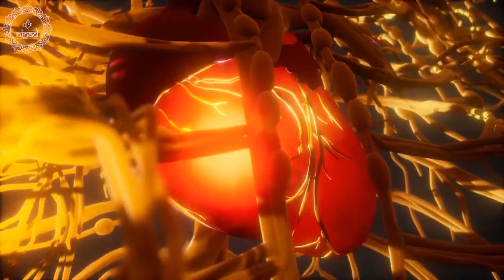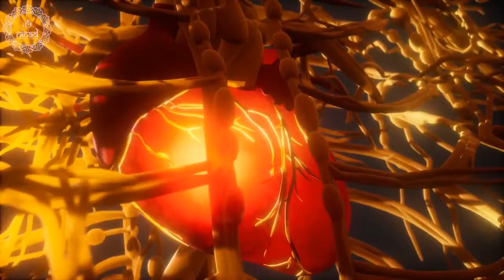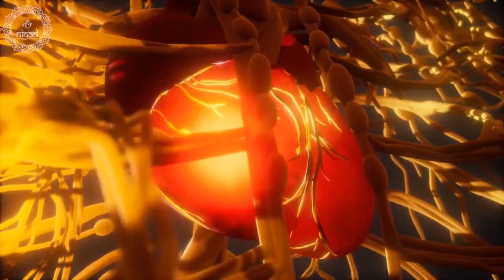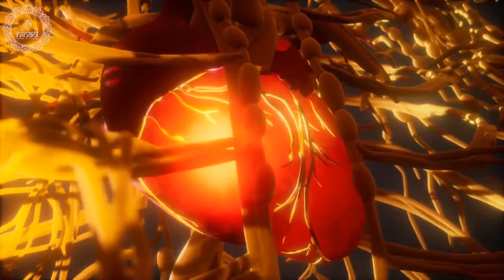Stimulating The Vagus Nerve | Strengthen Blood Circulation | Heart Repair Frequency | VNS Therapy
Vagus nerve is associated with vocal cords and the muscles at the back of our throat, listening this meditation music sessions helps stimulate your vagus nerve to strengthen blood circulation, restore vagal tone, improve heart rate and reduce body response towards stress, anxiety and depression.

Estimular el nervio vago | Fortalecer la circulación sanguínea | Frecuencia de reparación cardíaca | Terapia VNS
¡Un cálido respeto para todos ustedes!
El nervio vago está asociado con las cuerdas vocales y los músculos de la parte posterior de la garganta, escuchar estas sesiones de música de meditación ayuda a estimular el nervio vago para fortalecer la circulación sanguínea, restaurar el tono vagal, mejorar la frecuencia cardíaca y reducir la respuesta del cuerpo al estrés, la ansiedad y la depresión.

Check Our L